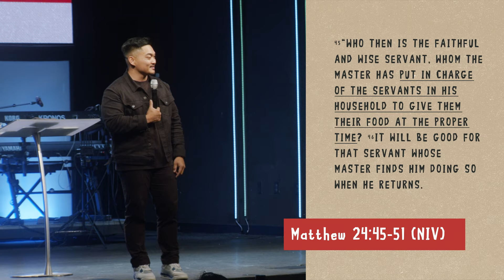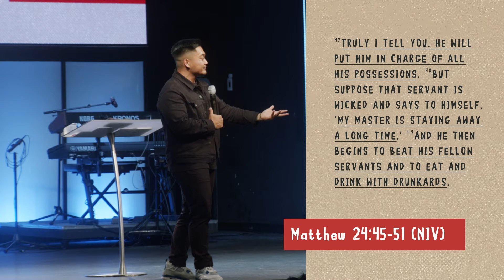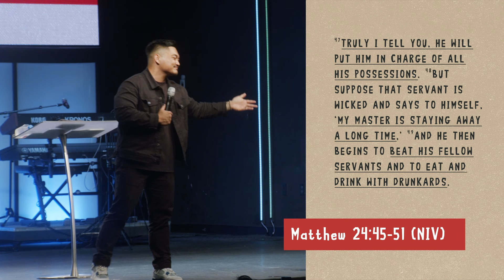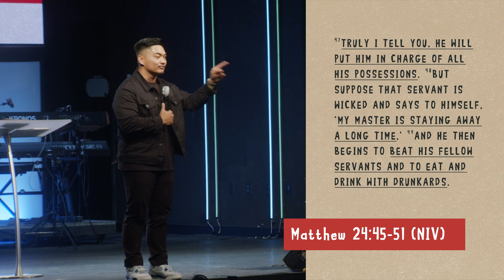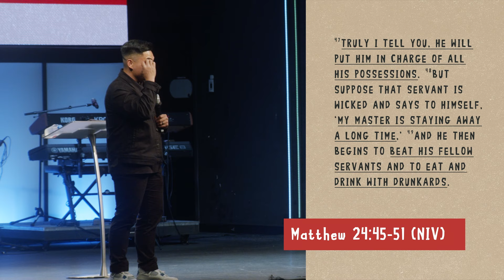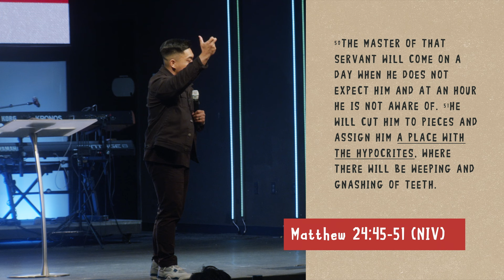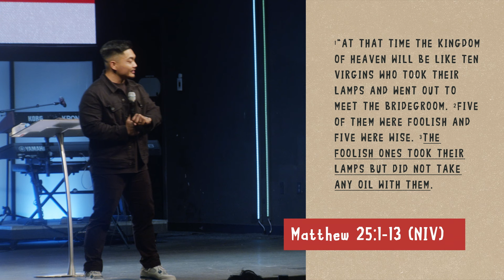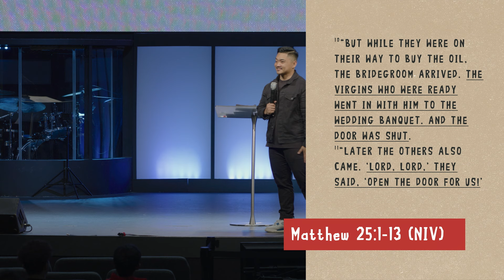"READY OR NOT, HERE HE COMES" Jerrick Riveral, Service Operations Director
In the parable of the “Ten Virgins,” Jesus describes the perspective and attitude that we should have as we wait for His eventual return to deliver the world from the curse of sin and death once and for all or for the day when we stand before Him. This parable should remind us to live with a sense of urgency and intentionality. We do not know when we will stand before Christ. We must all be prepared for that day, whether at His Second Coming or upon death. This should also create an urgency to share the gospel with others so that they can be prepared as well. The good news is that our preparation is faith in Jesus Christ as our Lord and Savior.

Jerrick Riveral
Sunday August 25, 2024 Live at 6:00 PM